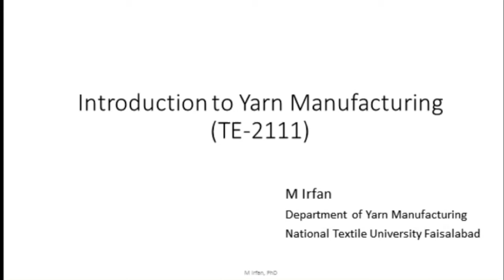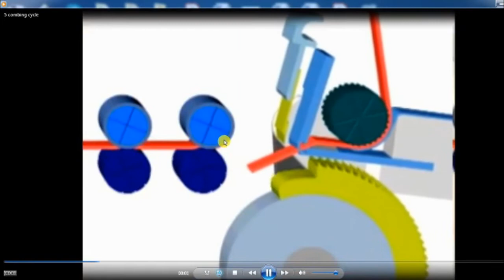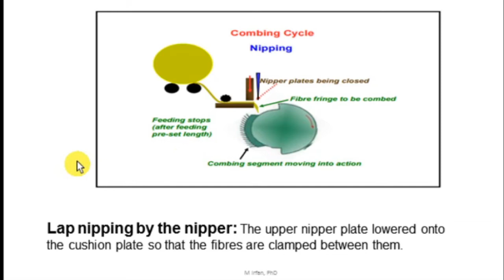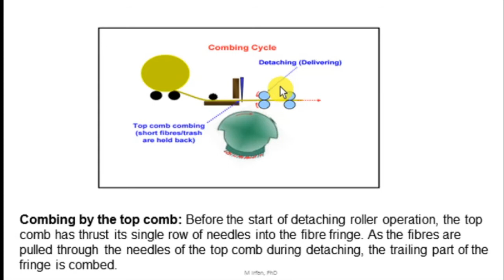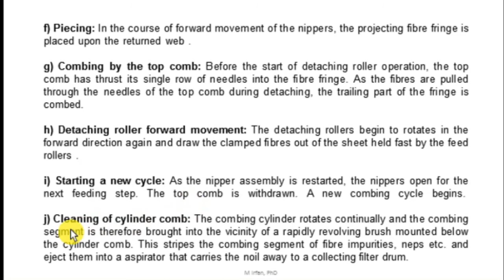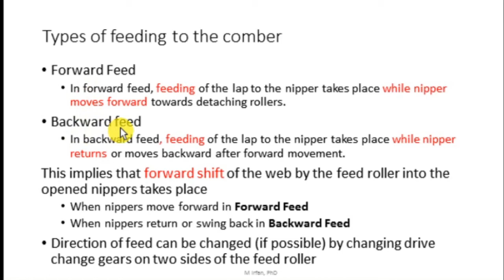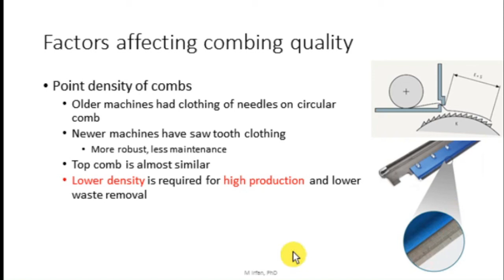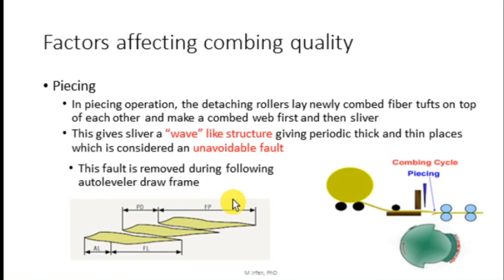Combing part 1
Discussion about combing operation in combed yarn manufacturing.